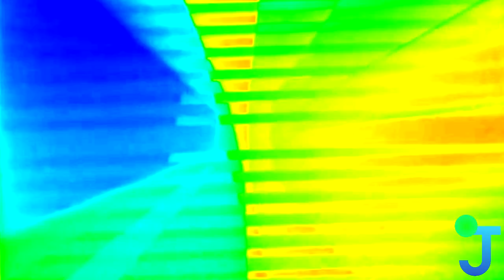[Loud, Flashy] I Accidentally AIP...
Earlier last month, after watching the YTP "Traci vs. Cocaina" by noisepuppet, I noticed a part where he forwarded and reversed part of the AIP Studios logo, which came with the source that he used (a VHS trailer to Boxing Babes from AIP, also uploaded by the YTP creator). This gave me the idea to acidentay this studiyay identay...YAY...*insert Fluttershy saying yay*